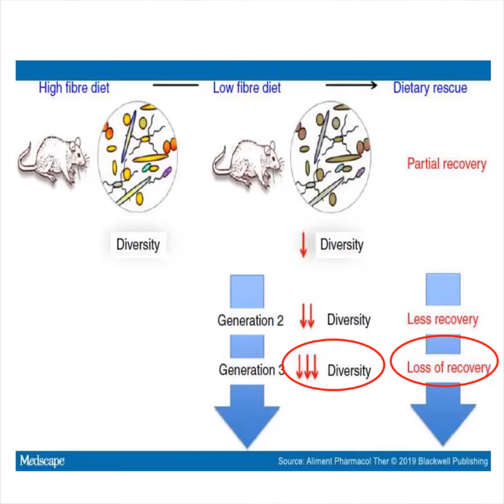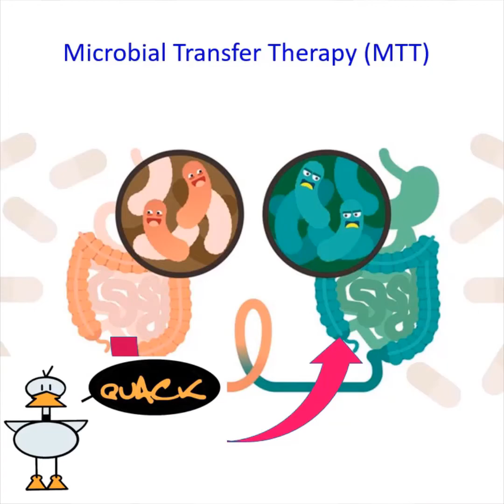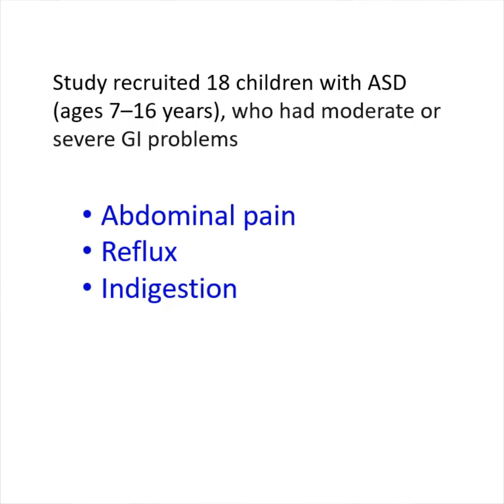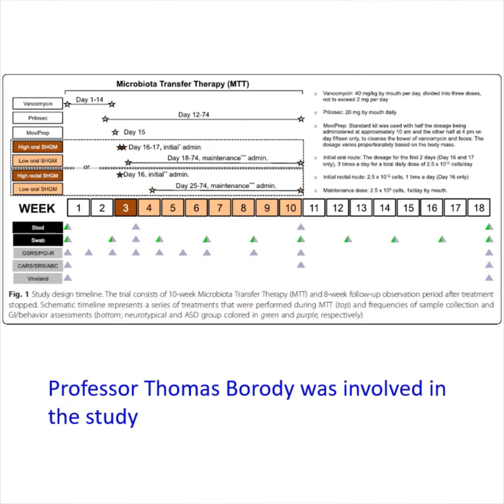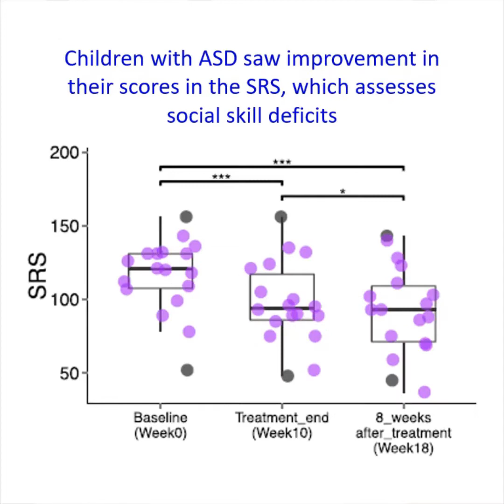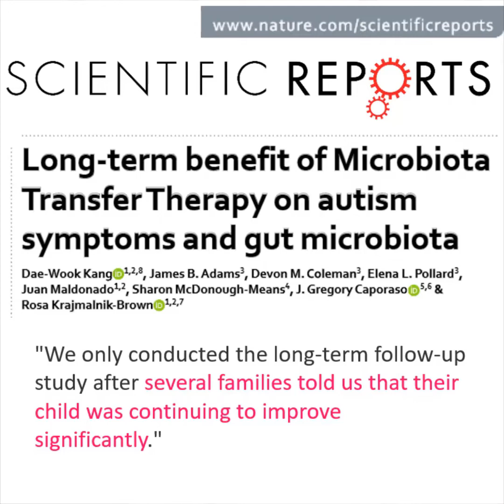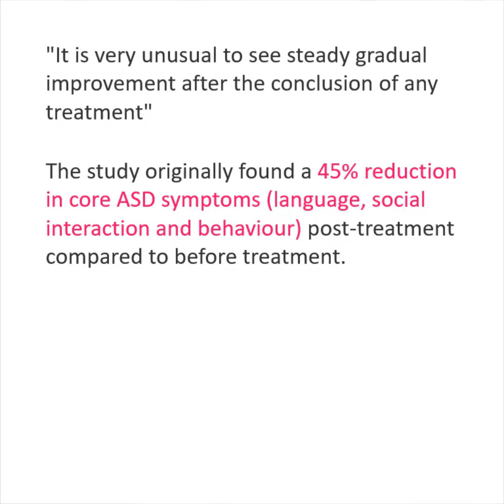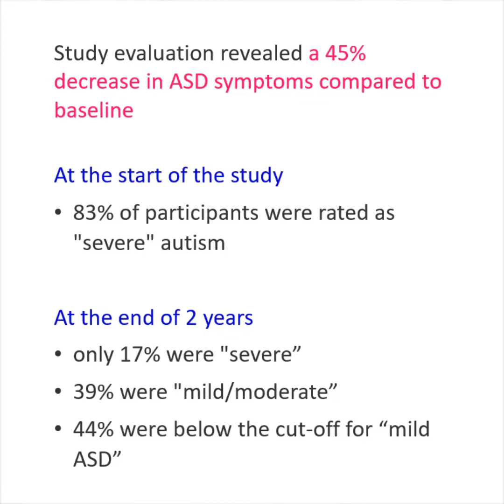Microbiota Transfer Therapy for Autism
Microbiota Transfer Therapy (MTT), where the microbiota of a healthy volunteer is transplanted into the gut of a recipient with an infection that is refractory to treatment by conventional antibiotics. This therapy has been shown to be an effective treatment for a number of gastrointestinal conditions. More recently it is being trialled as a treatment for diabetes and autism. Here I review a study in which 18 autistic children with moderate to severe gastrointestinal symptoms, were treated with Microbiota Transfer Therapy. The results showed that not only did the therapy significantly improve the gastrointestinal symptoms of these children, but they also improved on all the autism symptom ratings.
Autism spectrum disorder behaviours correlate directly with the severity of gastrointestinal symptoms. These behaviours have been shown to be significantly decreased by Microbiota Transfer Therapy. However, even more amazing is that these autistic children continued to improve 2 years after the initial treatment.
John Pietryka Is a naturopath, medical scientist and parent to an autistic son. It has been over 25 years since he first started his autism research journey, after his son was diagnosed as autistic.
John is a strong advocate that we need to do much more to help children on the autism spectrum. We need to treat their underlying medical issues, so that they can have an improved quality of life.